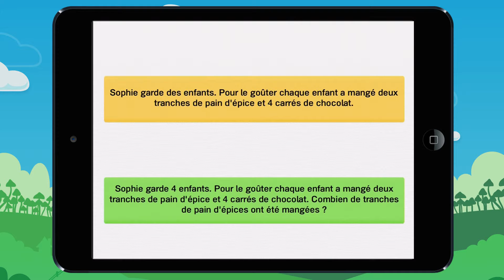Vidéo 3 Clique sur l'énoncé d'un problème Exemple2